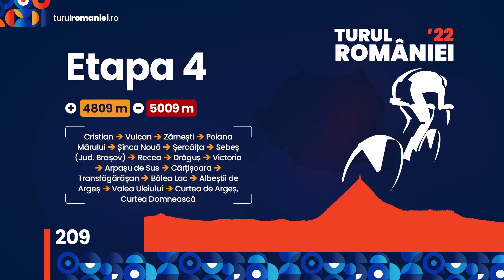Turul Romaniei 2022 Tour of Roumania Stage 4